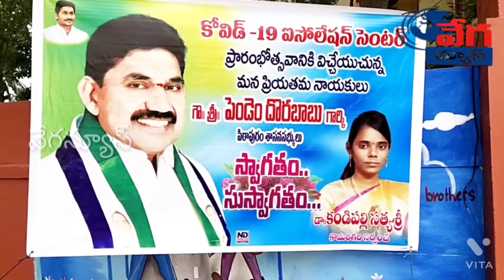సర్పంచ్ ఏర్పాటు చేసిన ఐసోలేషన్ సెంటర్ని ప్రారంభించిన MLA